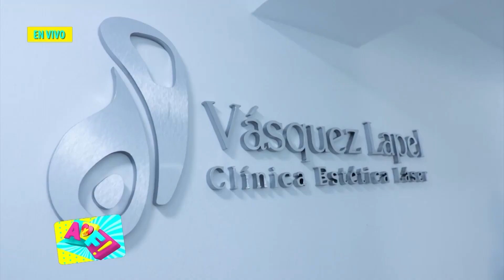Acné en la adolescencia - Cómo prevenirlo con la Dra. Krismar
Hoy la DraKrismarRodríguez nos explica sobre el acné y los problemas que puede traernos en la adolescencia 🧡 Hablaremos de por qué se forma el acné, cómo prevenirlo y cómo tratarlo 🌟 No te lo pierdas!

Llámanos para saber más :
🏥 Av. Larco 101, CC Caracol, Piso 10 - Miraflores, Lima.